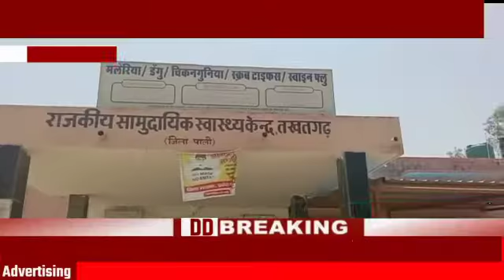सामुदायिक स्वास्थ्य केंद्र 5 जून शनिवार सुबह 10:00 बजे विश्व पर्यावरण दिवस मनाया गया।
डेस्क -राजस्थान।                          लोकेशन -तखतगढ़                        रिपोर्टर- बरकत खा

राजकीय सामुदायिक स्वास्थ्य केंद्र 5  जून शनिवार सुबह 10:00 बजे विश्व पर्यावरण दिवस मनाया गया।

तखतगढ़ - राजकीय सामुदायिक स्वास्थ्य केंद्र के फील्ड ग्राउंड में 10 पौधे लगाकर विश्व पर्यावरण दिवस मनाया गया । पौधारोपण का कार्यक्रम में चिकित्सा प्रभारी डॉक्टर रामधन बैरवा  व हीरालाल रमेश कुमार संध्या शर्मा आकाश जोशी नथाराम जसाराम सरवन कुमार मुकेश वाल्मीकि अन्य स्टाफ  गण मौजूद रहे         पर्यावरण दिवस पर चिकित्सा प्रभारी डॉक्टर रामधन बैरवा ने कहा कि नगर वासियों से अपील है की ज्यादा से ज्यादा पौधे लगाकर पर्यावरण को बचाना चाहिए पौधे लगाने से पौधे में ऑक्सीजन देते हैं  उन्होंने नगर वासियों से अपील की हर व्यक्ति को एक पौधा लगाना जरूरी है जब जाकर पर्यावरण को बचा जा सकता है इस मौके पर संध्या शर्मा ने लोगों को पर्यावरण और प्रदूषण के प्रति जागरूक किया है प्रदूषण का बढ़ना स्तर पर्यावरण की साथ ही इंसानों के लिए खतरा बनता जा रहा है इसी कारण कहीं जीव जंतु विलुप्त हो रहे हैं, वहीं इंसान कहीं प्रकार की गंभीर बीमारियों का शिकार हो रहे हैं  एक पौधा लगाओ 100 लोगों की जिनकी बचाओ